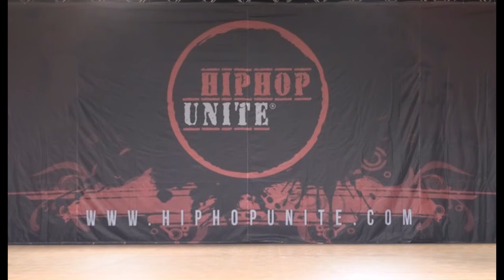NEXT EPISODE CREW, Duos Adult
World Championships
Hip Hop Unite 2017